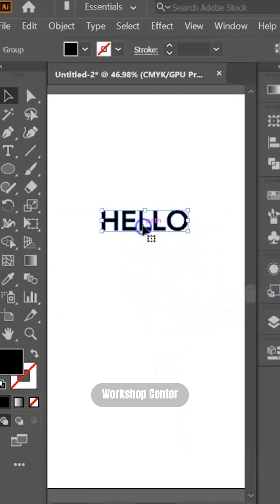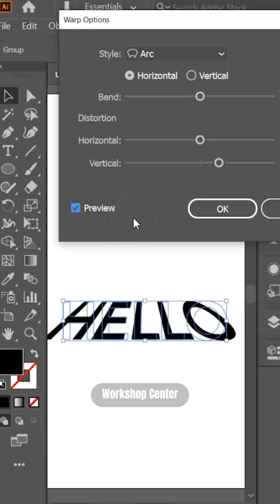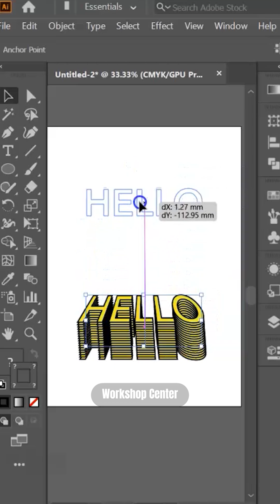Adobe Illustrator Tutorial - How to Create Blend & Warp!!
For All Arab Countries
Join our Online Training Courses